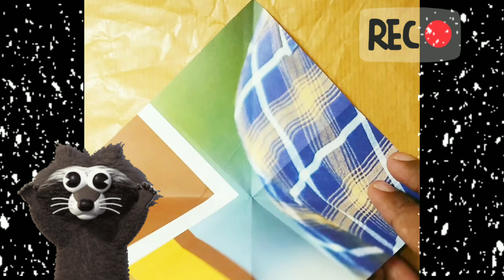කොටු හැඩ වලින් කපන ලස්සන පේප ආට් / Easy paper art ideas / Christmas snowflake ideas / DIY crafts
ලස්සන ලස්සන කැටයම් කපමු paper art